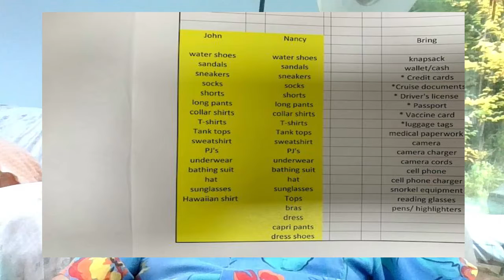Packing for 7-14 days vacations, what clothing items do we bring?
When we go on a cruise or land vacation for 7-14 days we only pack 4 bags, a medicine bag, a knapsack, a large suitcase for clothes and a bag for all non-clothing items.  In this video we list the clothing items that we pack.